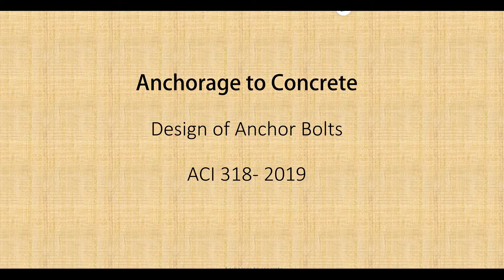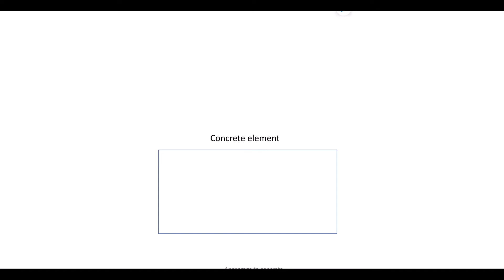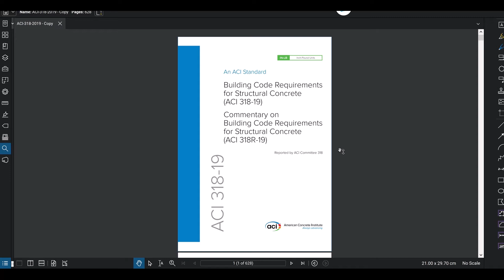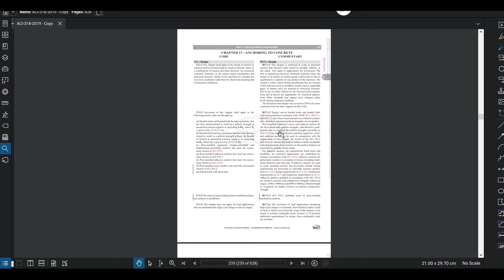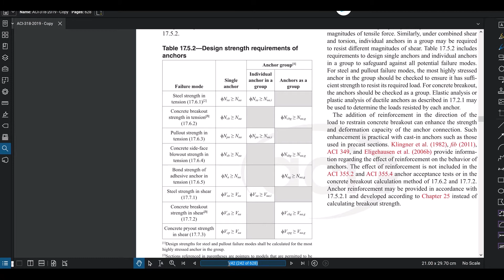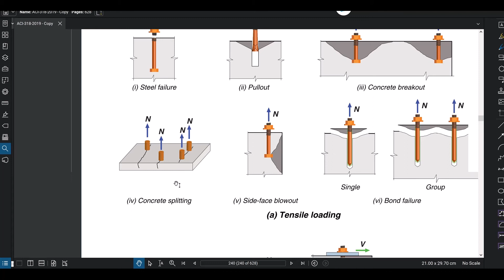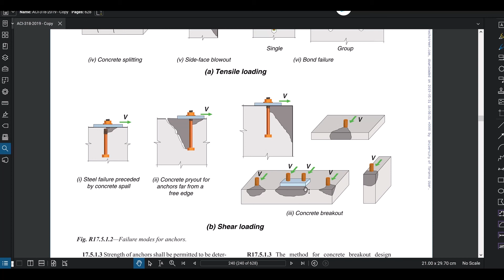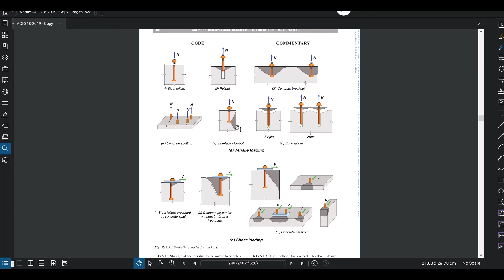Design of Baseplate & Anchor Bolts | ACI 318-19 | Introduction Basic video தமிழில்